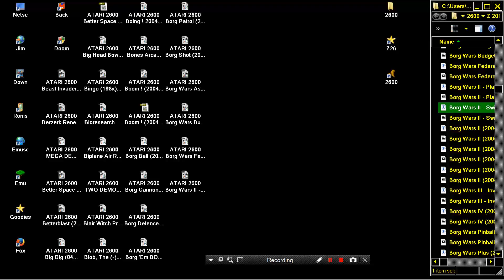ATARI 2600 Borg Wars II OTHER Swirl Torpedo 2004Atari TrollNTSCh! Astroblast HACK HOMEBREW